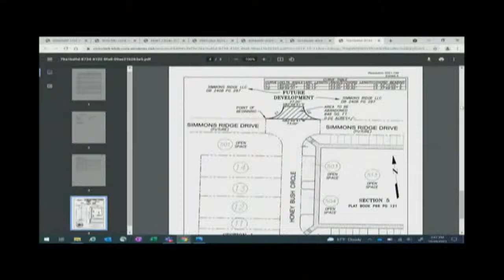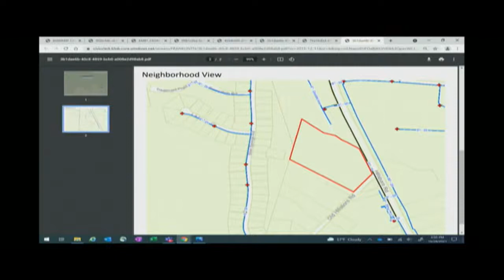City of Franklin, C.I.C. Meeting 10-28-2021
1. Consideration Of Approval Of Minutes Of The September 23, 2021 Capital Investment Committee Meeting.

NEW BUSINESS

2. Discussion Of Traffic Calming Devices To Be Installed On Boyd Mill Avenue Between 11th Avenue North And Culberson Boulevard.

3. Consideration Of Resolution 2021-138, A Resolution Declaring An Existing Section Of Right-Of-Way Known As Simmons Ridge Drive Generally Located East Of South Carothers Road And North Of Longpoint Way As Surplus.

4. Consideration Of Draft COF Contract No. 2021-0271, A Professional Services Agreement with Ground Penetrating Radar Systems, LLC For Advanced Underground Utility Investigations For The Liberty Pike - Mallory Lane Intersection Improvements Project At A Cost Of $44,250.

5. Consideration To Grant Water Availability For 1200 Old Hillsboro Road (Map 027, Parcel 00500).

6. Consideration Of DRAFT Change Order 8 To COF Contract No. 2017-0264, With Kiewit Infrastructure South Co, For The Water Reclamation Facility Modifications & Expansion Project.

7. Consideration Of DRAFT Amendment 1 To COF Contract No. 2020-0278 With AECOM For Pump Station Evaluation And WTP Valve Access.

8. Consideration Of DRAFT Change Order 2 To COF Contract No. 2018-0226 With BLD Services For Cured In Place Pipe Lining.

9. Consideration Of Retainage Agreement For COF Contract No. 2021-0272 With Haren Construction For Southeast Pilot Plant And Red Wing Reclaimed Water Booster Station.

10. Capital Projects Dashboard And Status Updates For October 2021.
ADJOURN